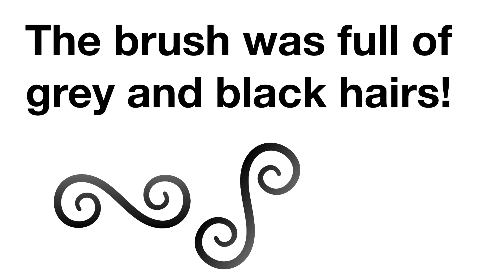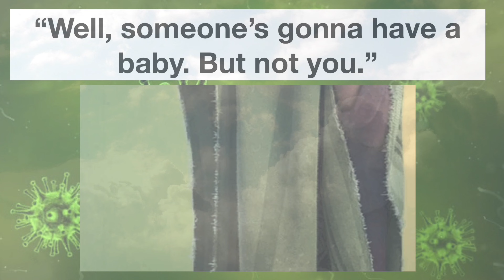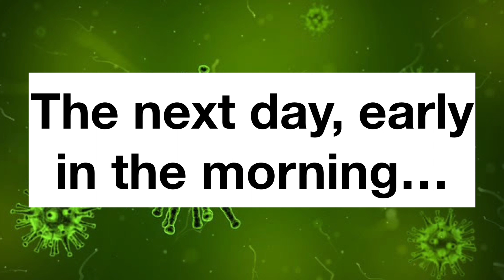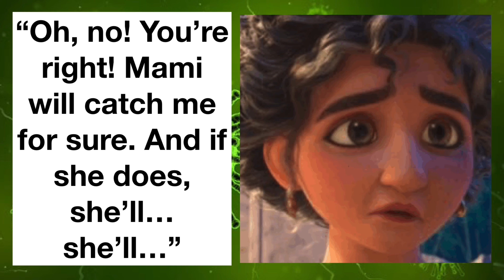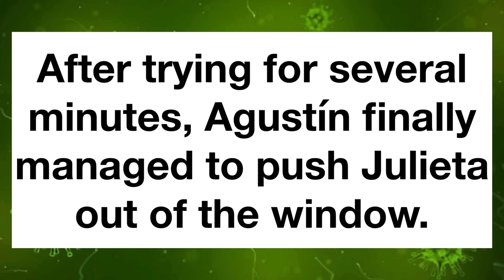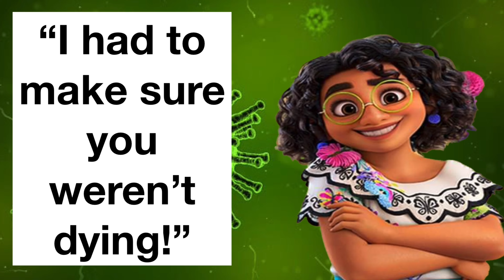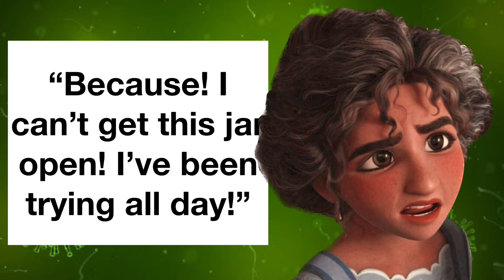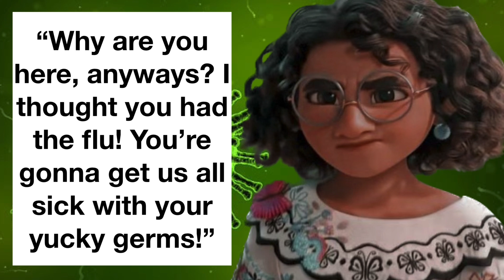Encanto Flu Season: A Fan Fiction (Voiceover) 😷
Illness is spreading through the village. Will anybody in La Familia Madrigal get sick?
Like our Channel?